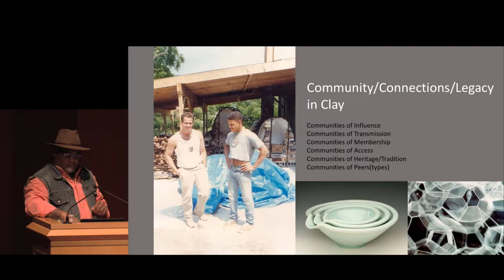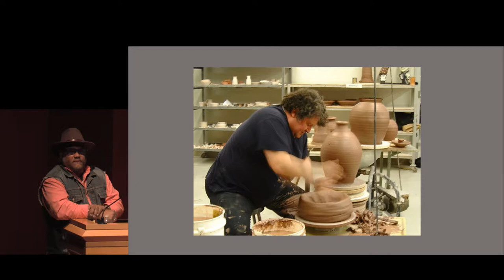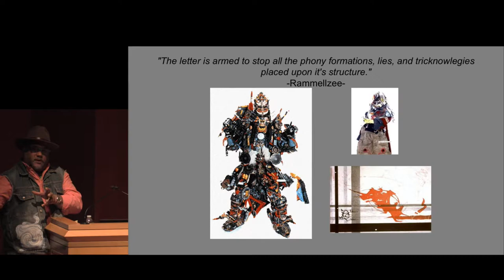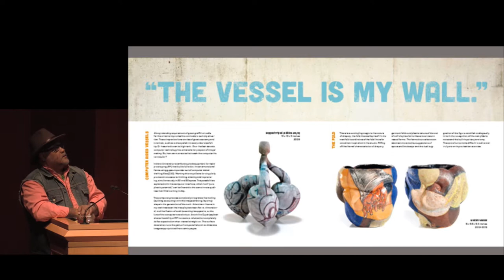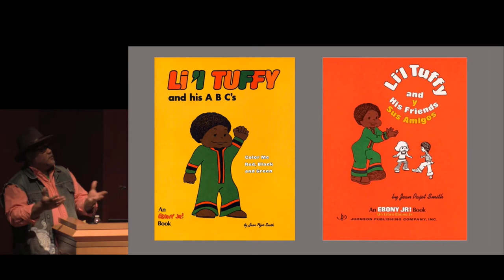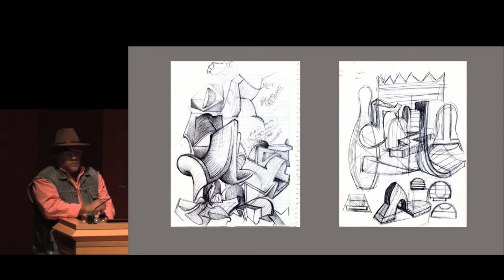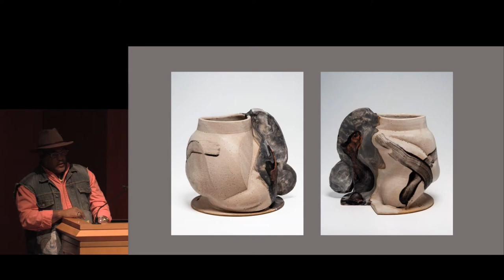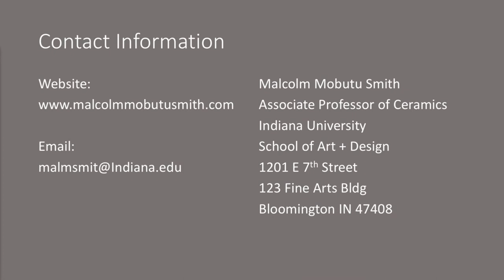Communitas Lecture: Malcolm Mobutu Smith 9/14/2017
The term communitas invokes the fundamental spirit of community. And it is in this spirit that the Department of Art + Design presents a year-long lecture series with a wide range of artists, designers, and scholars whose work and lives promote the values of equality, diversity, and togetherness. These lectures are free and open to the public in addition to being offered to students for credit. (ART 3710/ .5 cr) All lectures take place at 5PM in the Caine Performance Hall.